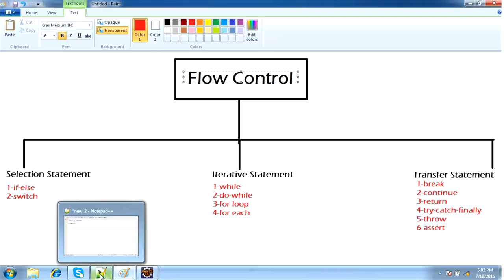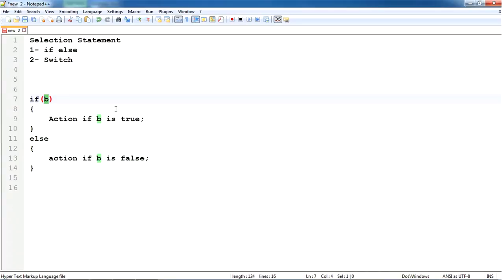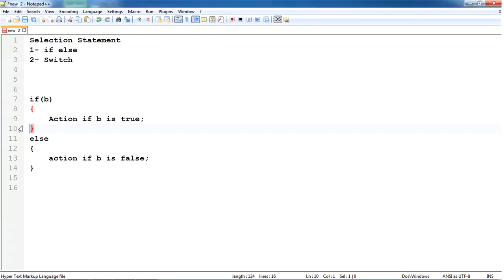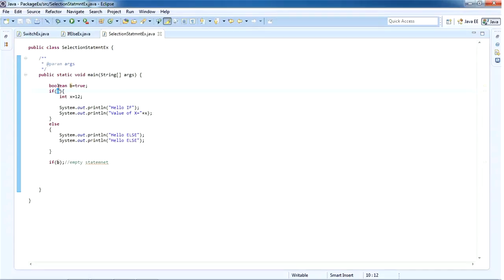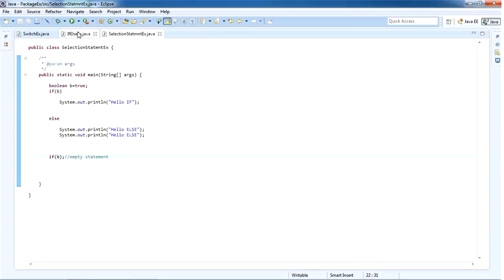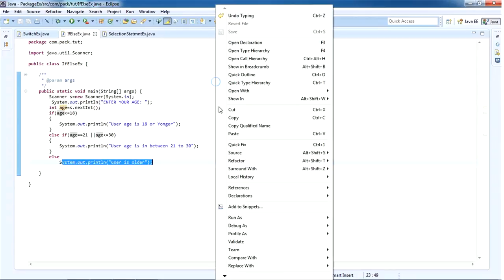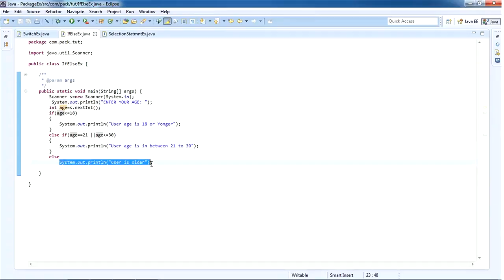If-Else in Java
In this tutorial we will learn about the if else(Selection statement) with a example.